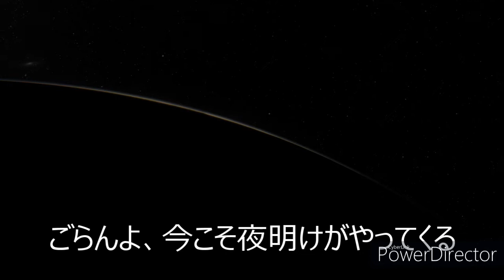陽が昇る - Yoshida Hidehiko - 2021.12.31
songwriting (words and music)  - Yoshida Hidehiko

初投稿の曲になります。よろしくお願いします。

毎年、初日の出を見るために静岡の南伊豆へ行くのがわたしの恒例です。

ひとけのない高台で、海の向こうから昇る初日の出の眺めは最高です。

「Pexels」の"jol acen"による動画を使わせていただきました。